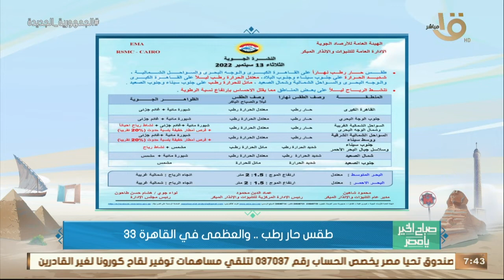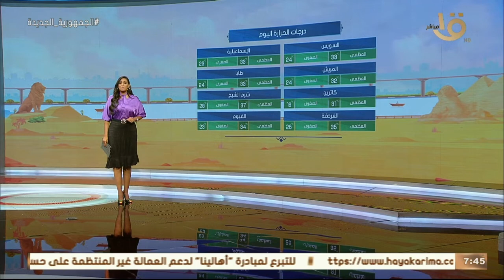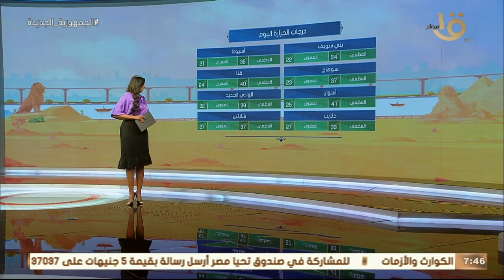صباح الخير يا مصر | بيان بدرجات الحرارة المتوقعة اليوم على مختلف أنحاء الجمهورية